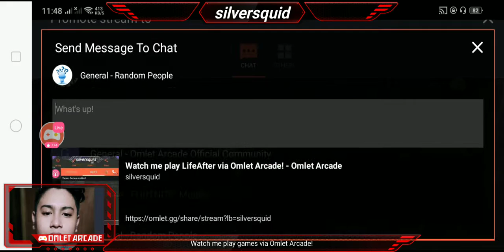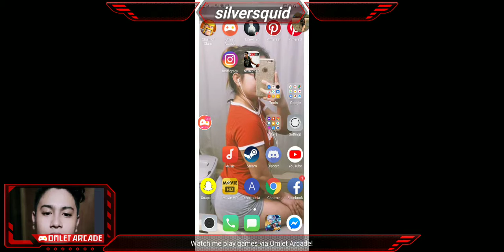Watch me play LifeAfter via Omlet Arcade!